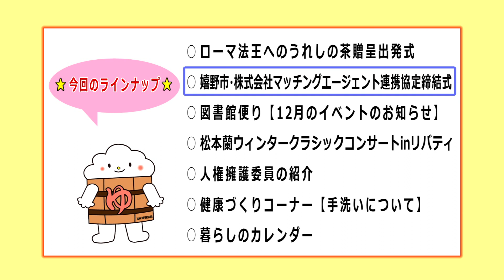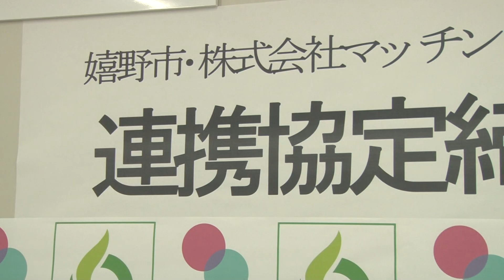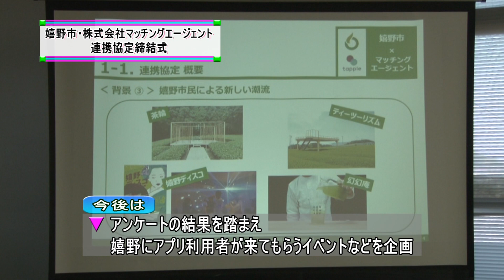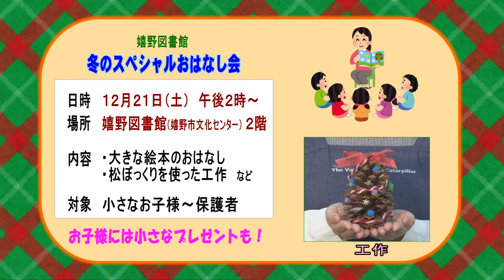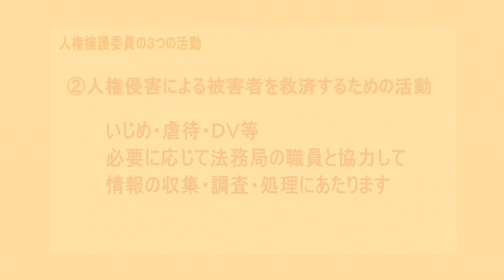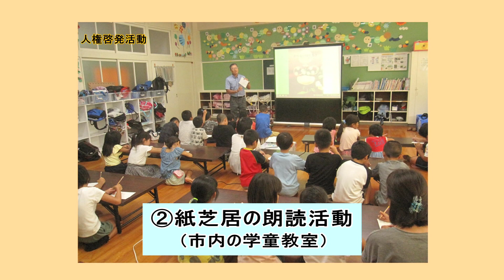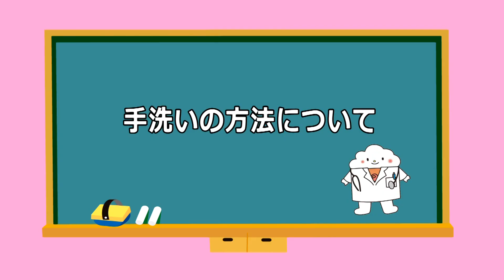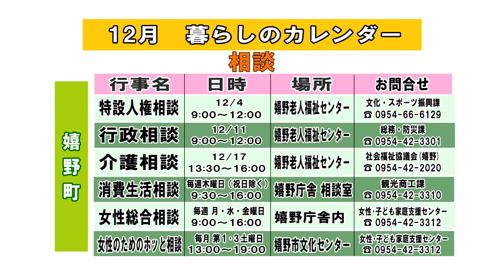第571回 うれしのほっとステーション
「ローマ法王へのうれしの茶贈呈出発式」「嬉野市・株式会社マッチングエージェント連携協定締結式」「図書館便り【12月のイベントのお知らせ】」「松本蘭ウィンタークラシックコンサートinリバティ」「人権擁護委員の紹介」「健康づくりコーナー【手洗いについて】」「暮らしのカレンダー」